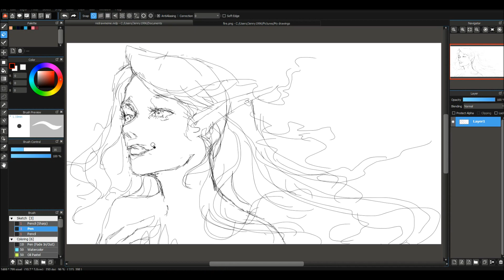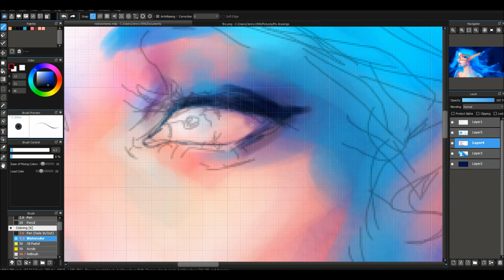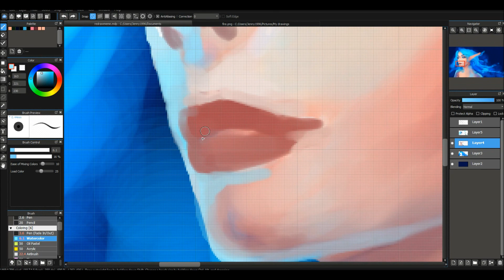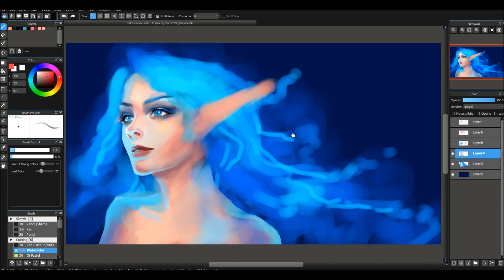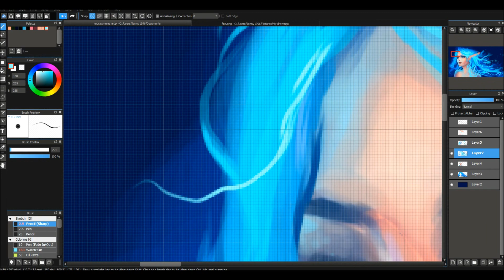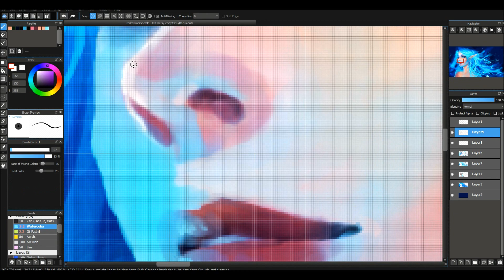MediBang Paint: Redrawmeme (speedpaint # 5)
Hello, it's Jenny from the block again. Here's another video before I disappear again o u o ''''